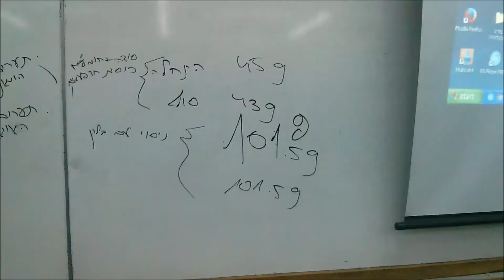חוק שימור המסה - סרטון 2 מתוך 2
בתגובה בין חומץ לסודה לשתיה משתחרר גז בעל מסה, מה קורה למשקל  . הגז  שנוצר נשאר במערכת הסגורה- האם הגז יעלה את המסה!